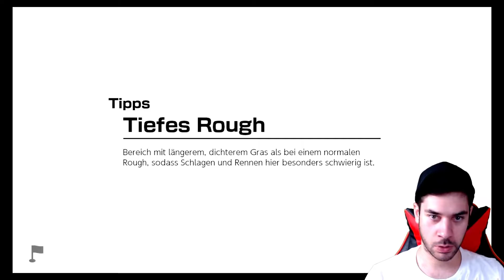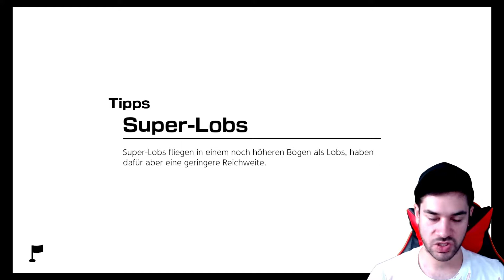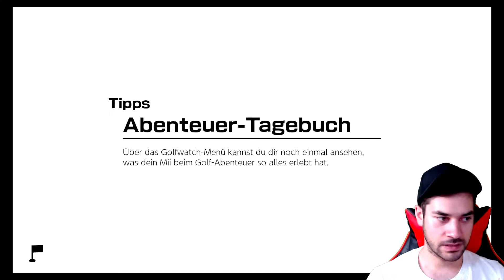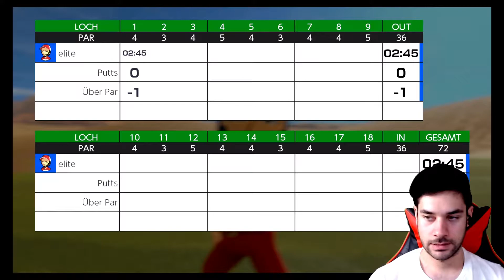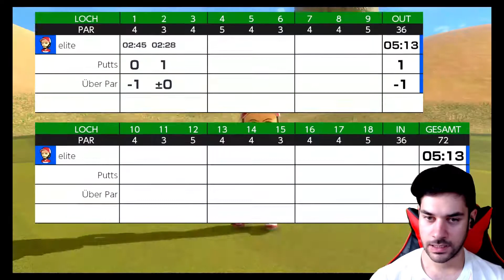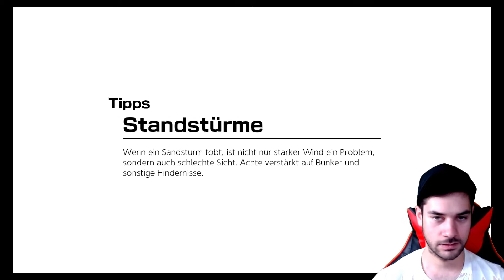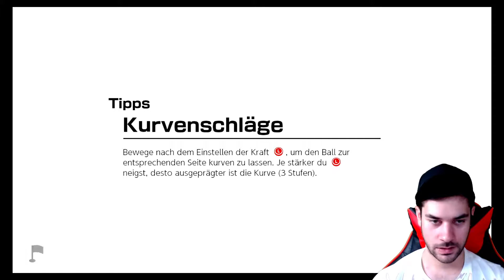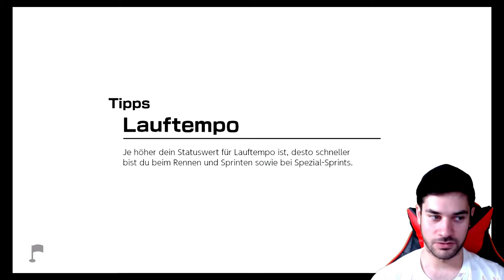Mario Golf Super Rush #10 🏌️⛳️ Nutze die MACHT !!!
Um der Wüste gewappnet zu sein lehren wir von einen geheimnisvollen Cooper Meister die Macht zu nutzen welche tief in uns verborgen ist .